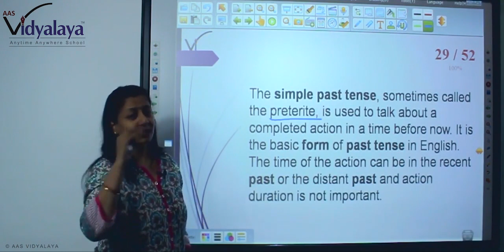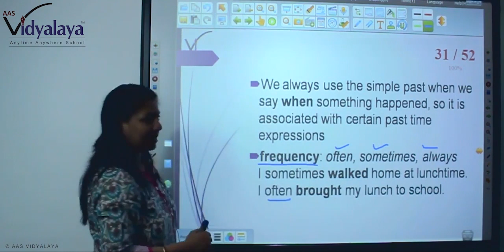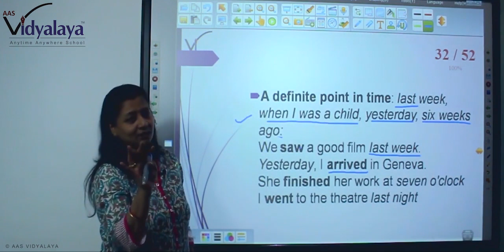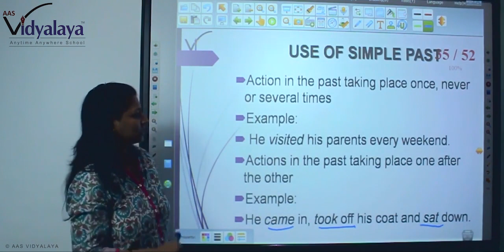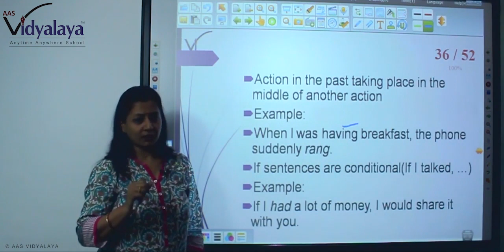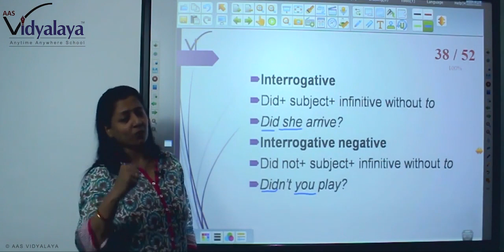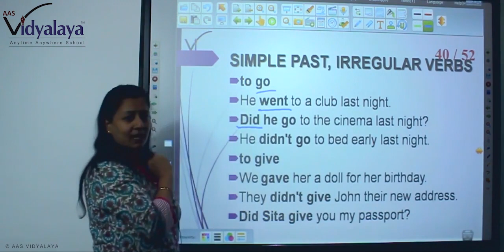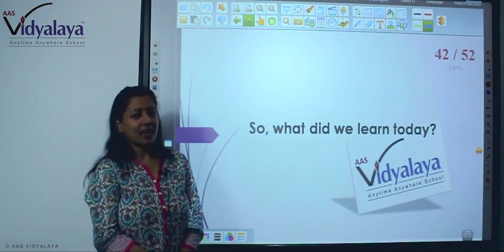129 Class 9 English Grammar C21S5 Tense